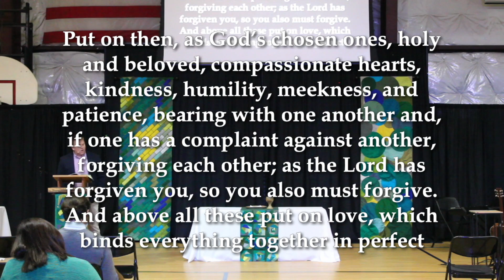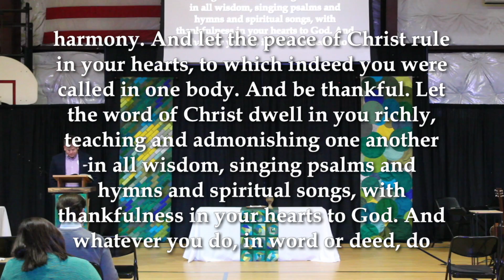Sermon on Colossians 3:12-17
Sermon from Jan. 31st Worship